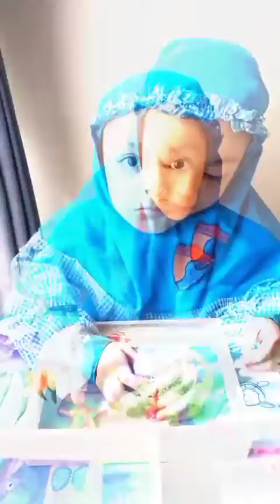Ziri - Science Project & Menggambar Volcano 22 Oktober 202